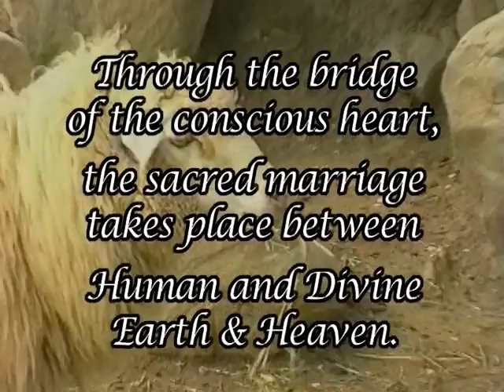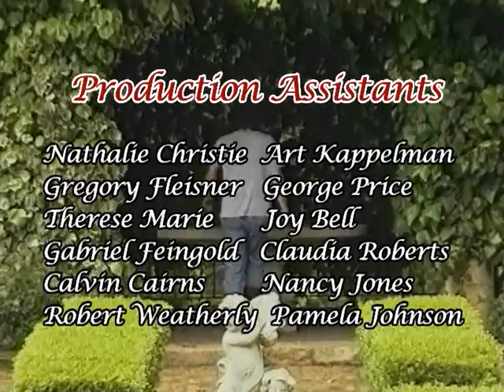Bridging Heaven & Earth Show # 235 with Steven Hairfield and Kate Wolf Music Videos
Steven has an interesting and fascinating background. Having been raised in a very normal environment, he decided to serve his country in the military, during a rather troubled era. His duties and expertise led him to Vietnam. Anyone who was there can tell you that it was not a pleasant experience. His search for peaceful answers and higher understanding guided his steps inside the walls of a Zen Buddhist monastery in Quang Ngai, South Vietnam, where he would take refuge and study whenever he could. His natural curiosity blended with a very acute intuitive sense led him to deeper questions of life and the purpose of self. The monks began to insist that he should learn of Issa, whom he learned was in fact Jesus. He later learned that Issa, Jesus, had spent much time in what is known today as India, Pakistan, Ladak, Nepal, and Tibet before returning to the Middle East to carry out His mission. This truly inspired Stevens personal search for knowledge and a passion to somehow recreate the Masters 18 years not mentioned in the Bible. This goal would intrigue and shock him later, but first, Steven had to understand what made the human mind work the way it does. Upon his return to the United States he received a B.A. in Psychology. Then, pushed by his dream for Universal Truth, he traveled to India following an inner urge, which led him to his greatest teachers and lessons, Tibetan Masters. They guided him through India, Nepal, and twice into Tibet. The Masters had to smuggle him into Tibet, as it was Red Chinese with closed borders at the time. While in this part of the world he adapted to the life of a monk, and continued his research for many years about the path of Jesus while proving to himself that, indeed, Jesus had been there studying. While there Steven honed the talents Spirit had given him, learning many healing techniques. He became a Reiki Master and learned the techniques of focusing energy for higher purpose. He now teaches these techniques to his students and audiences throughout the world.

When he returned home after working with his Eastern teachers he wanted to understand the greatest belief system of all, and received an M.A. in Religion and Theology, becoming fascinated by the field of Metaphysics in the process. He knew by what he had already learned that there was another message contained in the idea of religion and the Bible. Thus, some years later, he went back to the books and received his Doctorate in Metaphysics. Through his years of studies with Zen and Tibetan Monks, Ishaya Monks, as well as the Cree and Blackfoot Native Traditions, this true American Monk offers an unparalleled approach to understanding how we influence our own paths in life and why we experience what we do. In his lectures, workshops, television and radio appearances, he enjoys sharing his unique blend of philosophies to assist others in the attainment of their spiritual goals. His only desire is that all people find consciousness. In 2000 he was inspired to communicate his accumulated knowledge and experience to the world through a book now in its second printing titled Once Upon a Parable A Journey into Life. Steven has poured his love for humankind into this explicit work. His second book is Return to Innocence Messages from the Ancients, a spiritual guide to a better way of life and how the messages were shifted from their original spiritual intention to an external physical reality. There are two books written about him entitled Interview with an American Monk I & II. He has recently released his best work of all, A Metaphysical Interpretation of the Bible. This book answers the mysteries of the Bible and the Master Himself. It is based on 37 years of thorough research that led him all over the world. A Metaphysical Interpretation of the Bible is based on historical and metaphysical fact, which includes the missing books that were not originally included in the Bible. It is a journey of Mastership and Empowerment while achieving an inner Divine nature. He has also recently been selected by the Edgar Cayce Foundation through the Association of Research and Enlightenment as one of their few intuitives, the most tested intuitives in the world, and he feels it is an honor to serve using this field to change peoples lives.

Steven continues his writing, counseling, lecture and workshop tours, and has released two CDs, the Seven Essene Mirrors of Relationship and The Power of Thought. He resides in Reno, Nevada in the High Sierra Mountains.